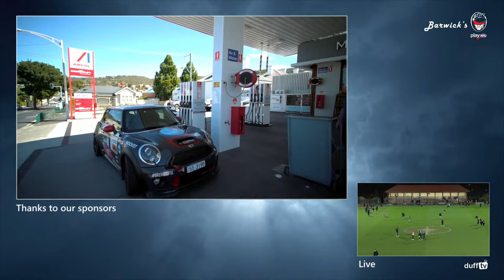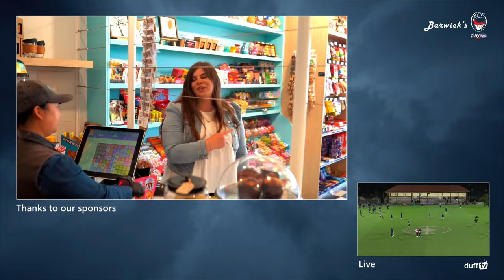Clarence vs North Hobart | STJFL U16.5 Boys Grand Final 2023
Join us LIVE for the Barwick's Southern Tasmanian Junior Football League U16.5 Youth Boys GRAND FINAL (this game has been rescheduled from Friday 8 September after the game was postponed due to player injury)
Clarence vs North Hobart

Live from North Hobart Oval, Tasmania
Friday 15 September 2023
6:00pm

Commentary by Jason Berry and Beau Downham